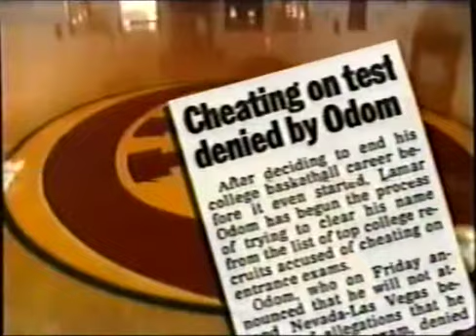NBA on NBC: Halftime Report: Player Profile: Lamar Odom